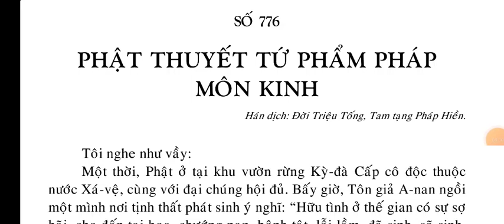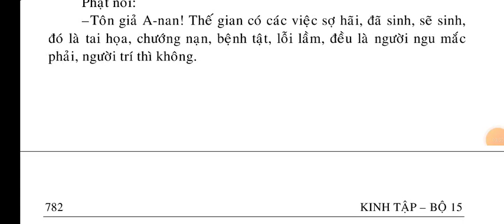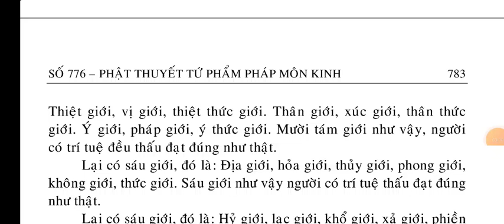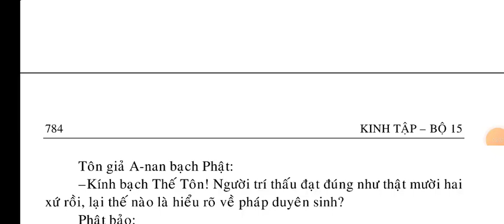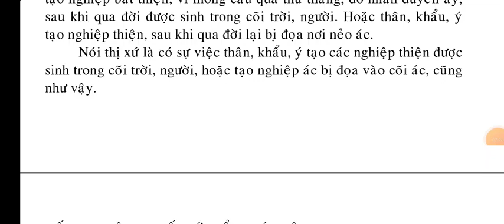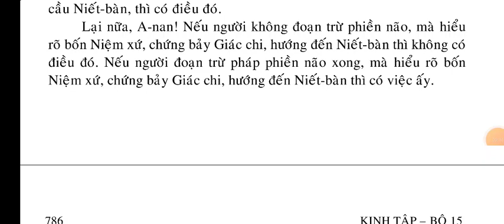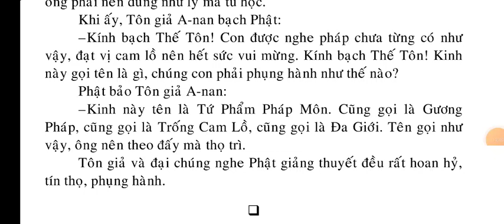Tứ Phẩm Pháp Môn Kinh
Kinh Tứ Phẩm Pháp Môn Kinh